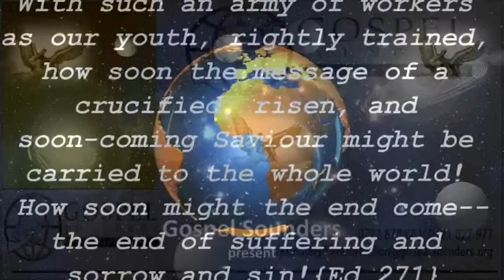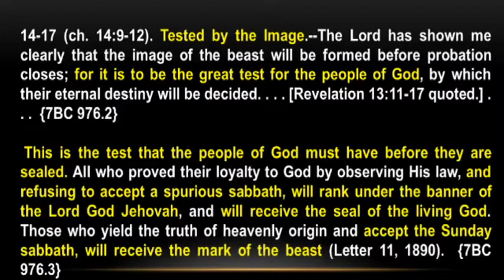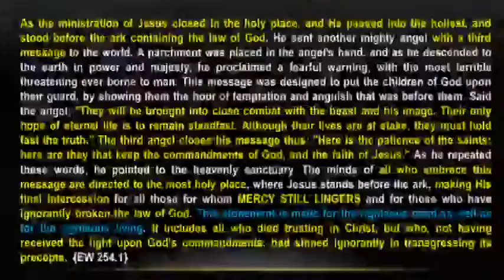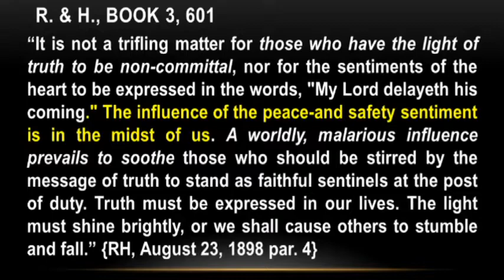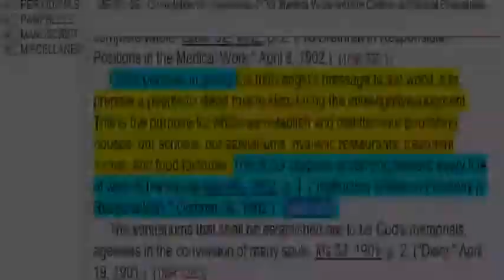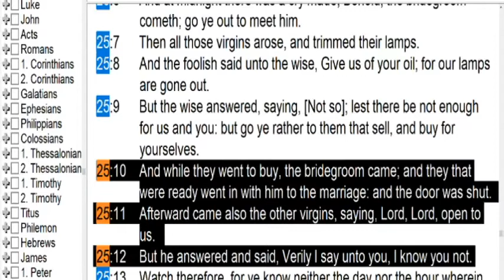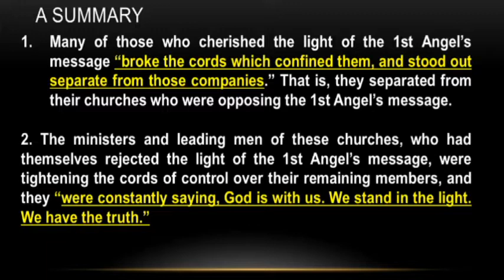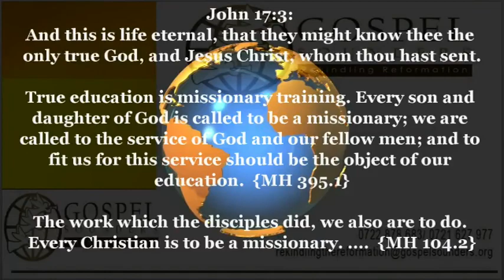18-21 - The Ten Virgins - Sami Wilberforce